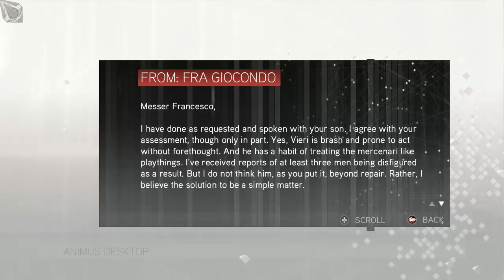Assassin's Creed 2 Part 5 - Cash Money Villa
We got the villa and money! Yay!... How am I going to screw this up?